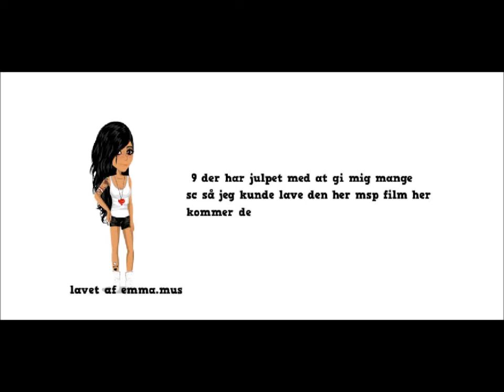EmmaMus MSP Fragglerock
Video fra MSP